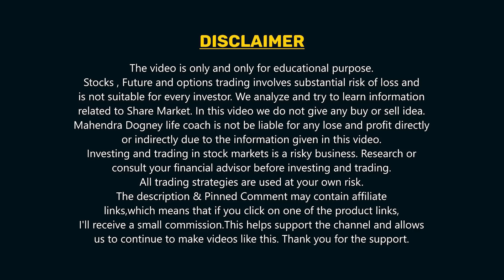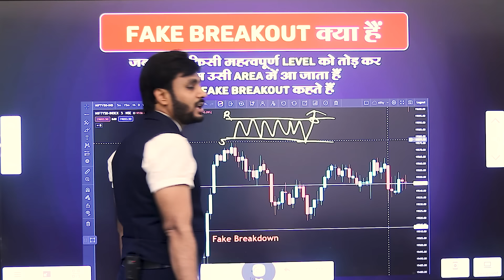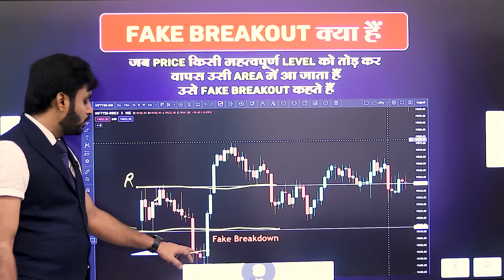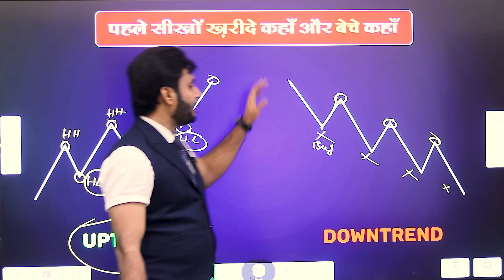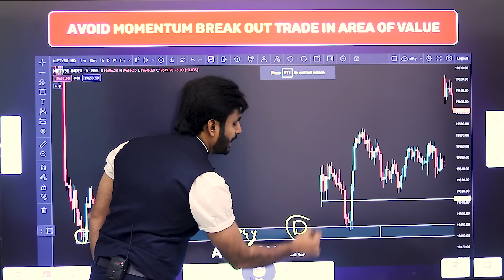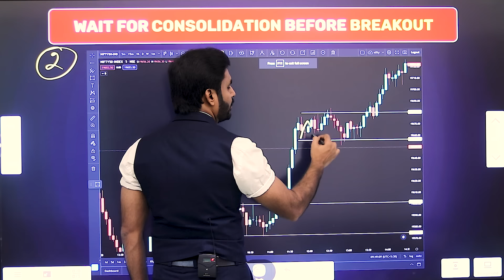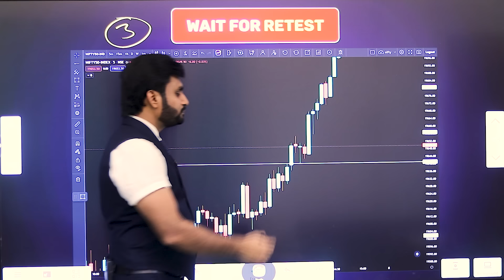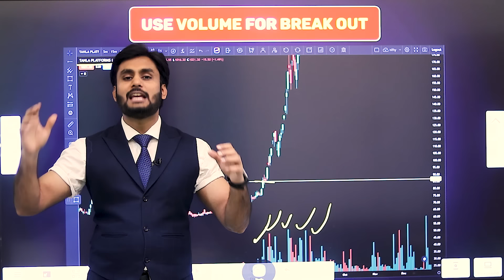Fake Breakout कैसे पहचाने अब नुकसान नहीं होगा Share Market Free Course Class -23 By Mahendra Dogney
In this video Mahendra dogney talks about How to recognize Fake Breakout
and how to trade it.

Visit Website
Mahendradogney.com